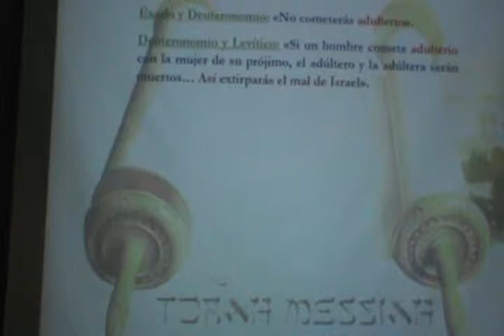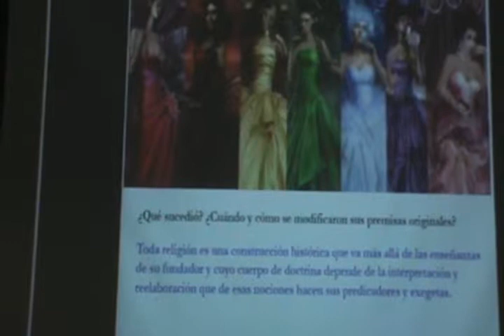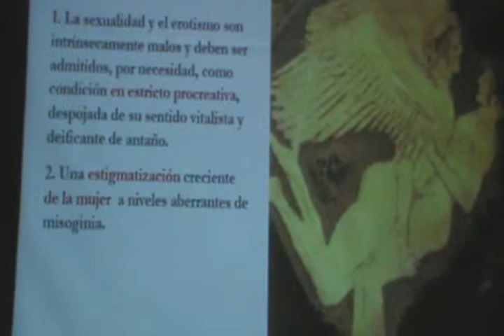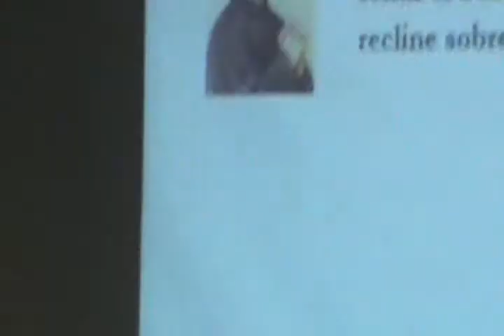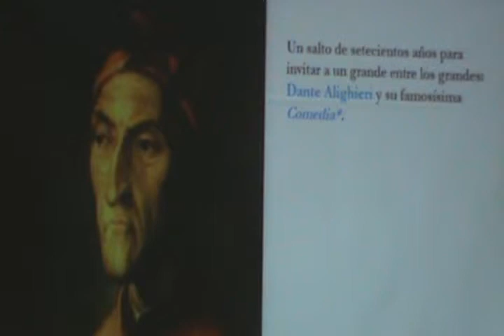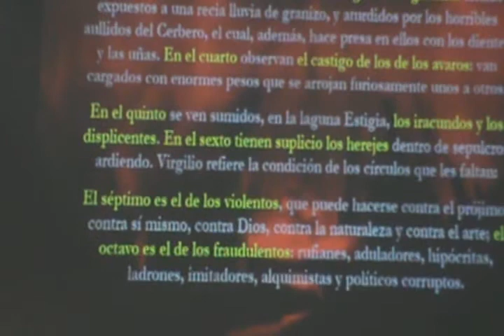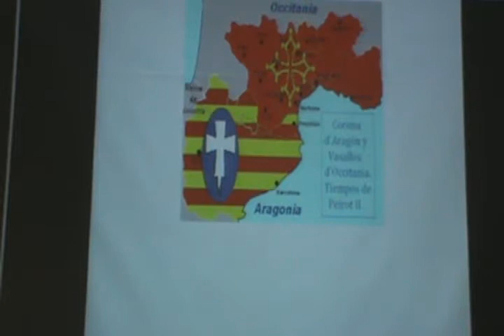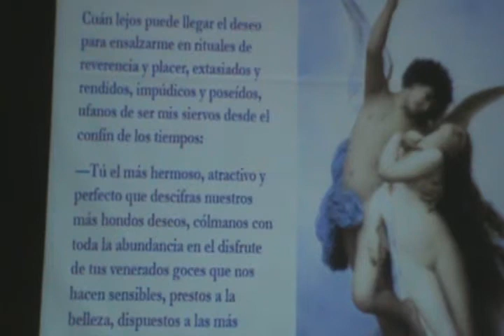Cruz y lujuria, relatos liado Dr.Carlos Arteaga Pallares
Febrero 6-2015
Cruz y lujuria, relatos liados
Dr.Carlos Arteaga Pallares